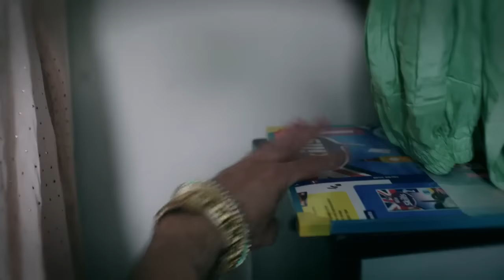Heer Jeet से अपने प्यार का इज़हार करती है - Ikk Kudi Punjab Di - Full Ep 128 - Zee Tv - 29 March 24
Jarnail reveals his intention to a person. Heer, in the midst of conversation, confesses her love for Jeet. Jeet tells Heer that his real name is Ranjha. Teji gives Heer a wedding attire.

Show Name : Ikk Kudi Punjab Di
Producer/Star Cast : Avinesh Rekhi,Tanisha Mehta
Episode No : 128